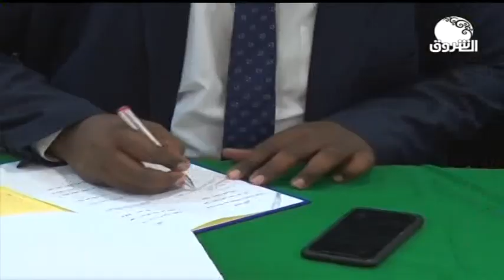أخبار | ولاية شمال كردفان توقع عقدا لتصنيع مقاعد لأكثر من 13 ألف طالب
الشروق_ الفضائية
Ashorooq Tv
ـــــــــــــــــــــــــــــــــــــــــــــــــــــــــــــ